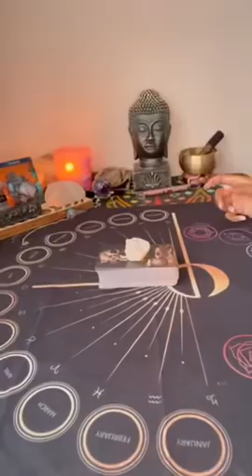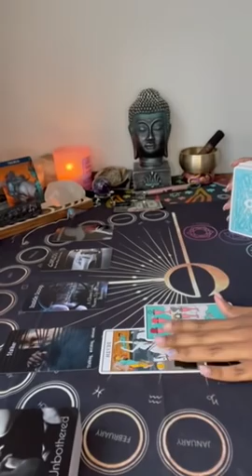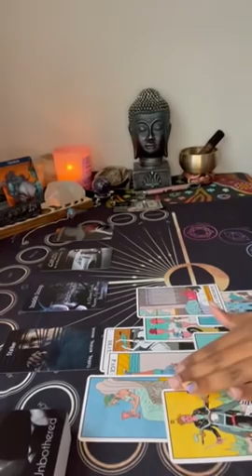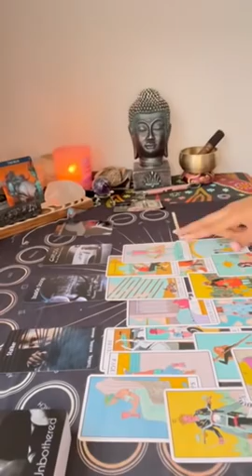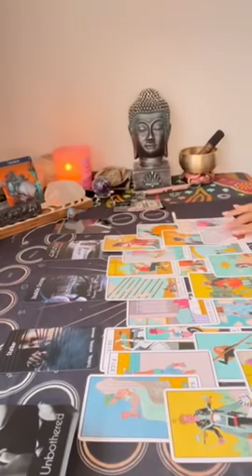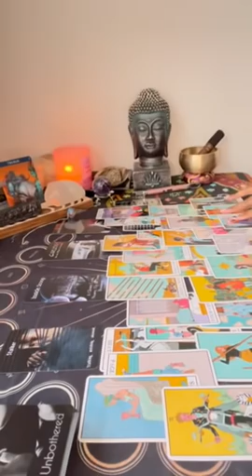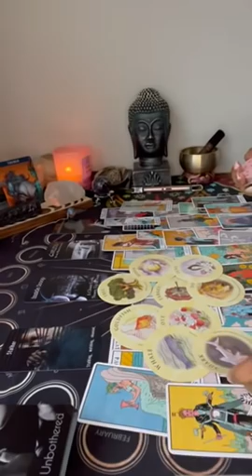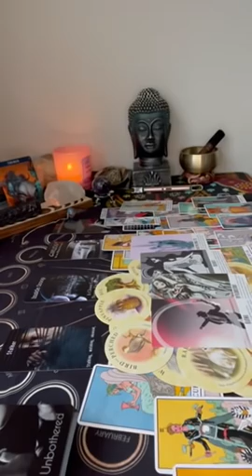Taurus ♉️ Stalking you & fantasizing about you 😏🥲 reconciliation 🥰